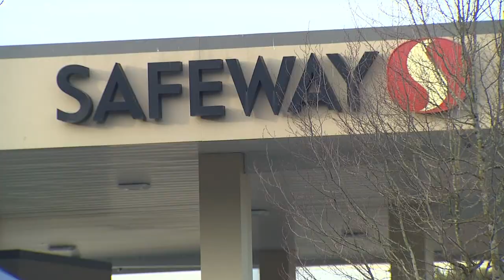Beautification project at Rainier Beach Safeway seeks to connect community, deter crime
Many hands make light work and many hearts can turn a vision into reality.

"We just wanted to show that our community that we care, and that we're here for them," said Andrea Altheimer, community ambassador at Community Passageways.

On Saturday, the Seattle nonprofit teamed up with Safeway, and the Black Equality Committee, which was formed at a Tukwila UPS branch, to clean up the parking lot at the Rainier Beach Safeway, have fun and flip the script on the reputation others have given the area.